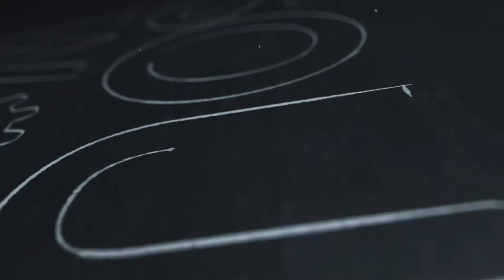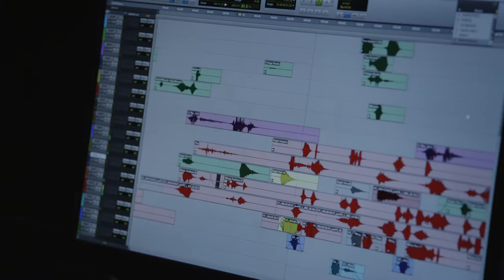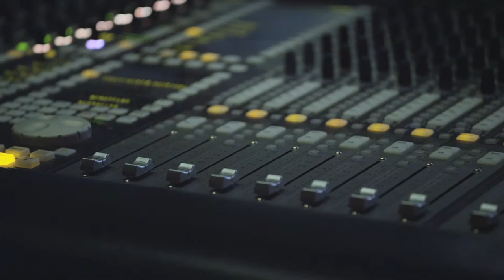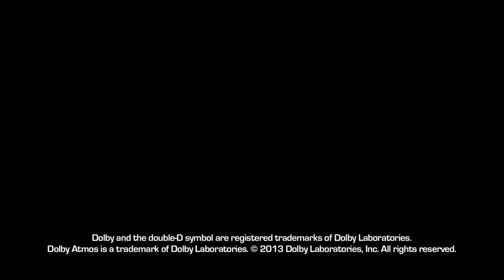SoundWorks Collection: The Sound of The Hunger Games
Author Suzanne Collins' best-selling novel "The Hunger Games", is the first in a trilogy that has over 16 million copies in print in the United States alone, has developed a massive global following.

Movie Director Gary Ross and his sound team including Supervising Sound Editor Lon Bender, Re-recording Mixer Michael Keller, and Re-recording Mixer Mike Prestwood Smith discuss their approach to creating the lush soundscapes for this highly anticipated film adaptation.